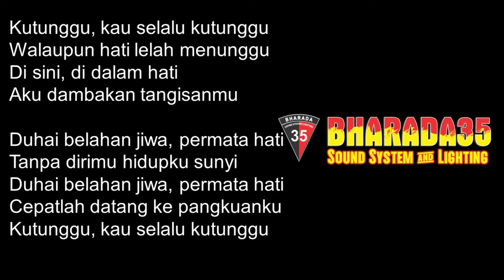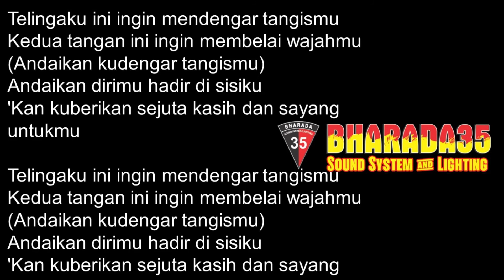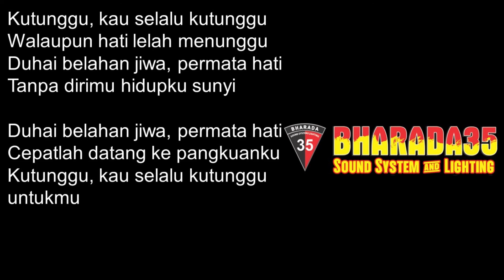karoeke permata hati new metro bharada35 audio lighting live dangdut hajatan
live khajatan di bandungrejo latihan editing karoeke
bharada35 adiolighting menyediakan berbagai perlengkapan pesta lengkap beserta orkesnya